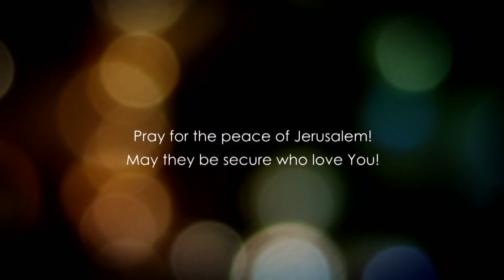Матвія, розділ 13.3 частина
Письмо говорить нам не залишати зборів своїх.  Для віруючих важливо часто збиратися разом для поклоніння, спілкування.  для того, щоб побачити, як послужити один одному і мати свідоцтво за межами сім'ї Божої і для того, щоб вивчати Слово Боже.